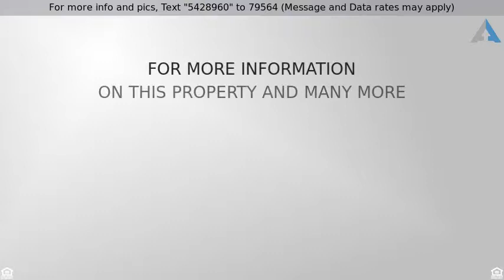Priced at $385,000 - 1351 Porfirio Elias Way, Colton, CA 92324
Beautiful, spacious, 2 story home in great, desira

Beautiful, spacious, 2 story home in great, desirable Colton neighborhood that is walking distance to Garcia Elementary School, Jehue Middle School, and Rialto High School. It is also a short distance from Arrowhead Regional Medical Center and centrally located between 10 and 210 freeways and close to many shopping centers. It was built in 1996, has 4bd 3 ba, over 1800 sq ft, tile roof, large yard, and is in EXCELLENT move in condition. Brand new double pane windows thru out house. HERO program loan will be paid off by sellers from their escrow proceeds. All information deemed reliable but not guaranteed buyers and their agents to do their own diligence.